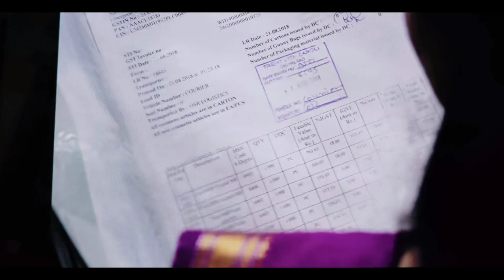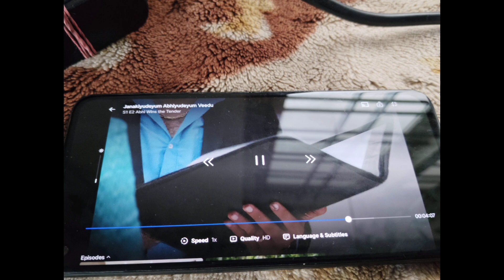Ep:02 അഭിയുടെയും ജാനകിയുടെയും വീട് |asiianet സ്വാന്തനം